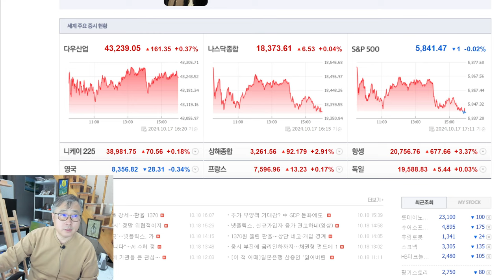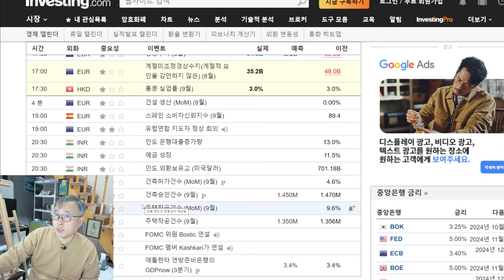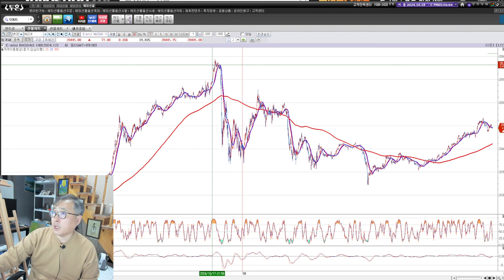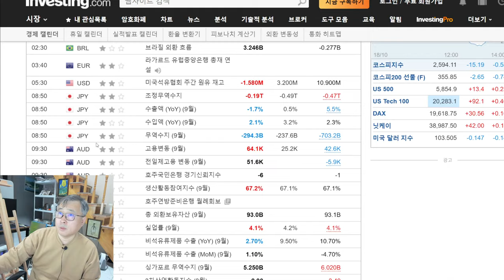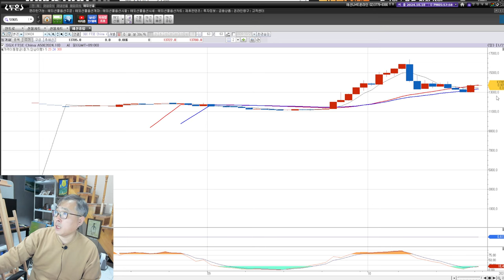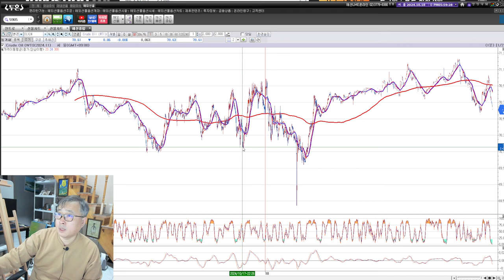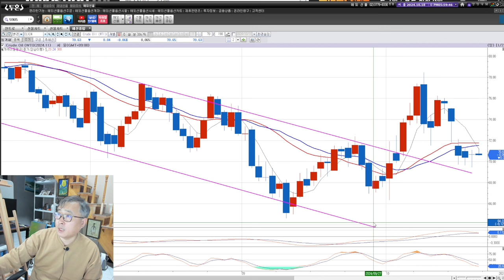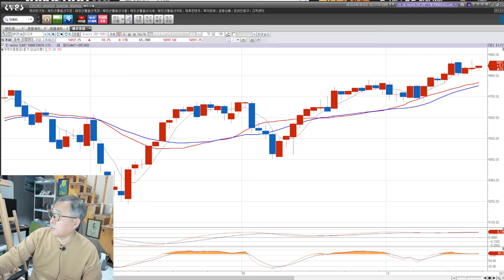부채도사 해외선물 10월 18일 오후 시황